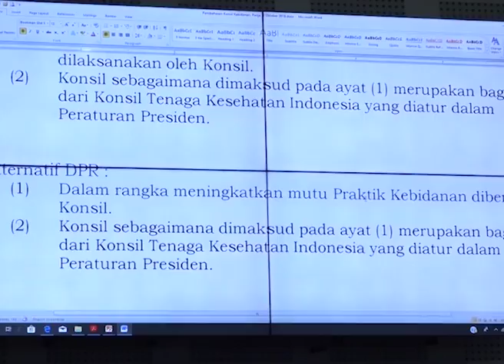DPR RI - DPR RI NILAI URGENSI KONSIL KEBIDANAN SEMAKIN TINGGI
NARSUM :
SYAMSUL BACHRI / Anggota Komisi IX DPR RI / FPG / Dapil SULSEL II
IMAM SUROSO / Anggota Komisi IX DPR RI / FPDIP / Dapil JATENG III